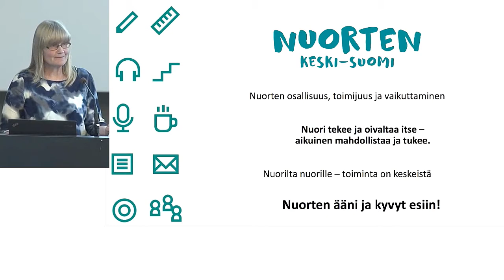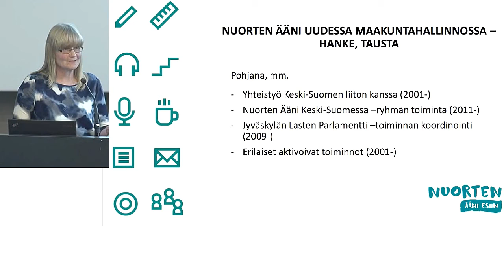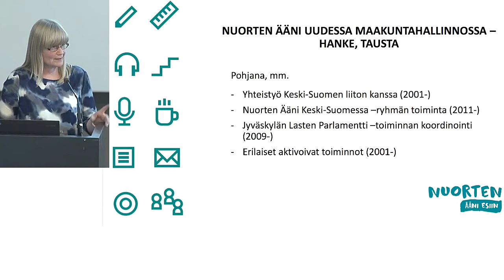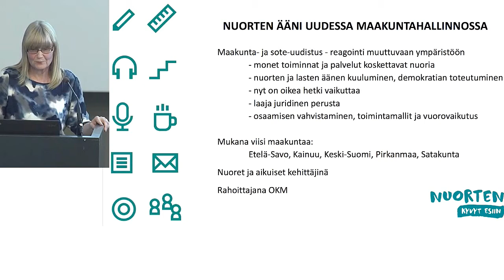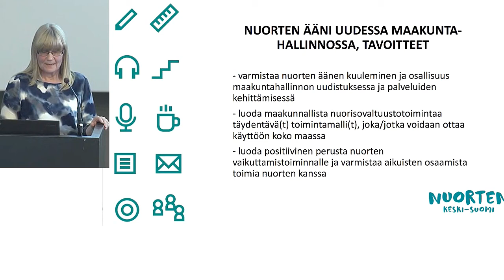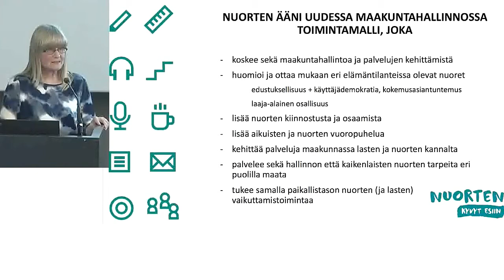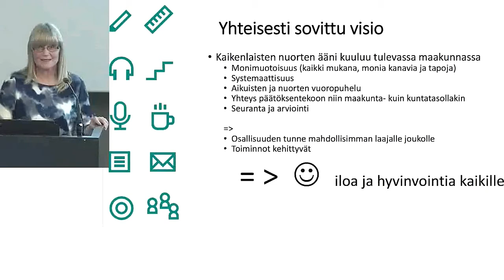Lasten ja nuorten osallisuuden vahvistaminen palveluissa ja maakunnissa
LAPE Pre-seminaari
Kohti lapsiystävällistä kuntaa ja maakuntaa:
Kuuntele ja opi lapsilta ja nuorilta

Aleksi Koivisto, projektipäällikkö, Nuorisovaltuustojen liitto
Eeva-Liisa Tilkanen, toiminnanjohtaja, Nuorten Keski-Suomi ry
sekä nuorten edustajat